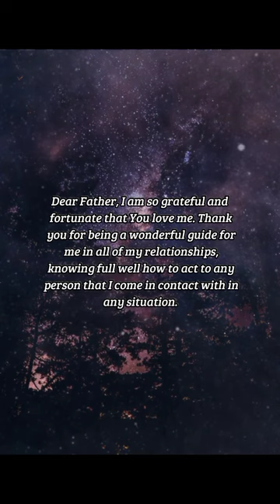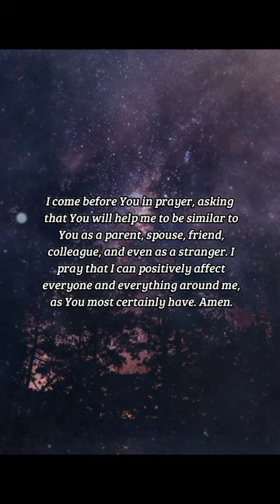BIBLE VERSE OF THE DAY - December 13, 2022 | night prayer | Your Daily Dose of God's Word.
If ye then, being evil, know how to give good gifts unto your children: how much more shall your heavenly Father give the Holy Spirit to them that ask him?
-Luke 11:13

INSPIRATION:
I often like to make comparisons between God and us and any parent with their child. For any parents, think of how you treat your children. Sometimes you make mistakes, sometimes you act selfishly, sometimes you are too proud or hurt to do what you know is the right thing. Your children will still love you and understand and will be OK. Consider this: God is perfect. He never makes these mistakes. EVER. Think how much better all of us will be with Him as our Father.

PRAYER:
Dear Father, I am so grateful and fortunate that You love me. Thank you for being a wonderful guide for me in all of my relationships, knowing full well how to act to any person that I come in contact with in any situation. I come before You in prayer, asking that You will help me to be similar to You as a parent, spouse, friend, colleague, and even as a stranger. I pray that I can positively affect everyone and everything around me, as You most certainly have. Amen.

us